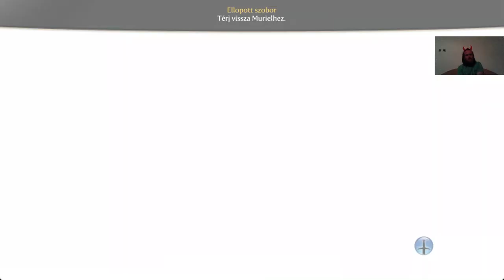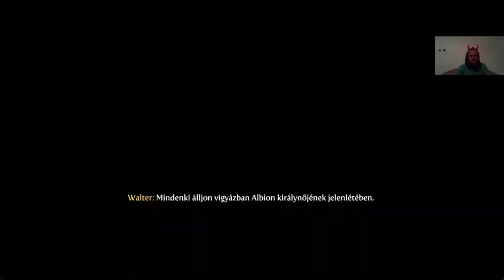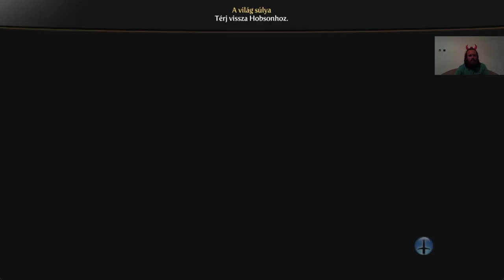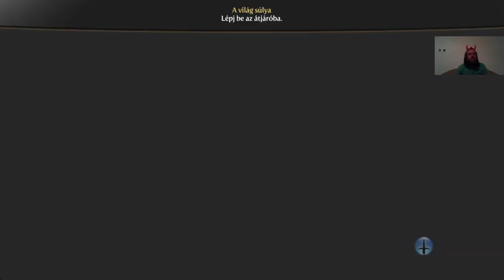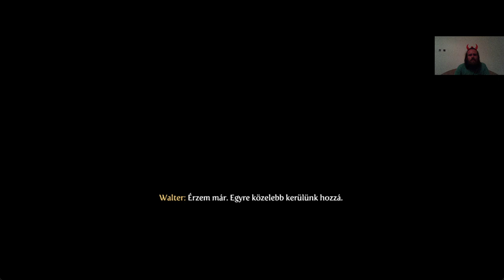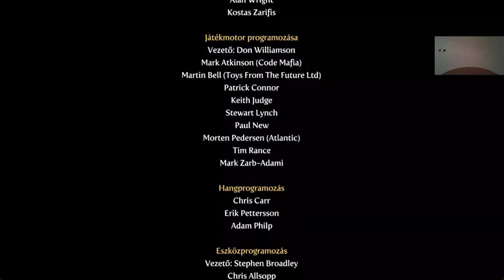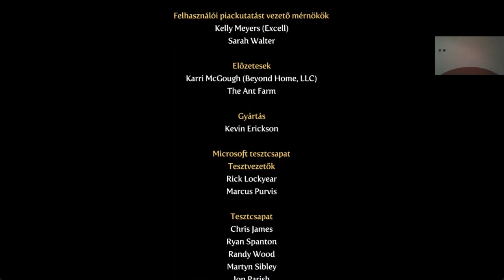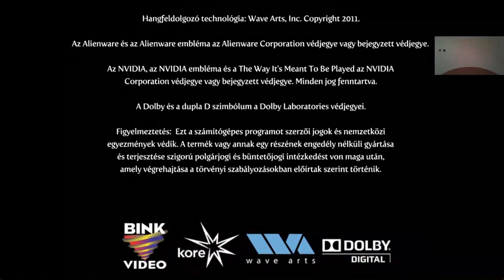Fable 3 Evil Queen Kihívás mód #18